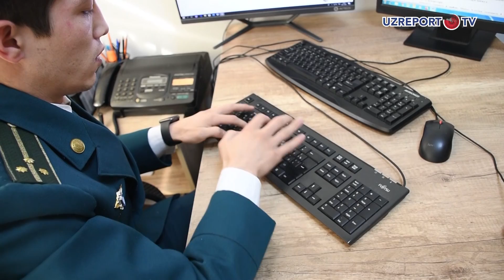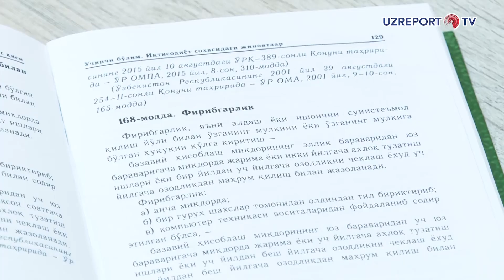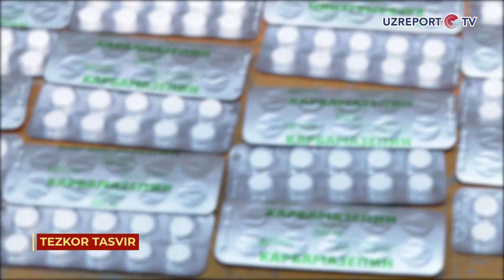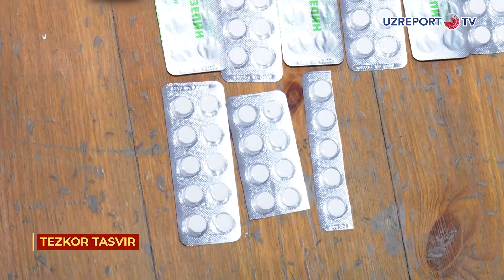"Navbatchilik qismi" ko'rsatuvi 03.12.21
«Navbatchilik Qismi» ko'rsatuvining navbatdagi sonini tomosha qiling!